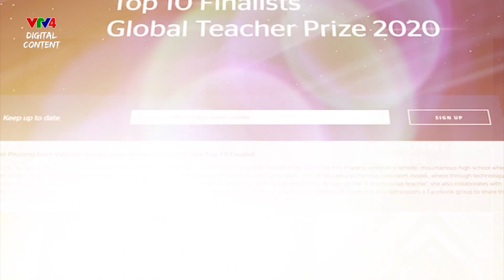Cô giáo Hà Ánh Phượng lot top 10 giáo viên toàn cầu 2020 | VTV4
Sáng ngày 11/11, lần đầu tiên Việt Nam có một đại diện lot top 10 giáo viên toàn cầu - giải thưởng do tổ chức giáo dục Vakey Foudation công bố. Người vinh dự có được thành tích này, là một giáo viên của tỉnh Phú Thọ - cô giáo Hà Ánh Phượng. Kết quả này có được từ một hành trình bền bỉ của cô gíao trẻ, với tâm huyết đưa học trò đi du lịch thế giới - nhờ ngoại ngữ và công nghệ.